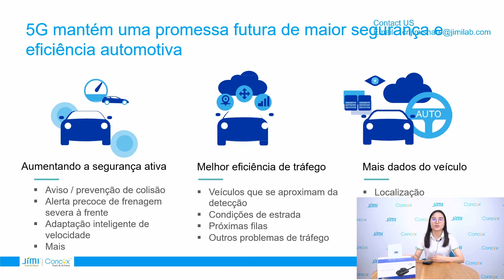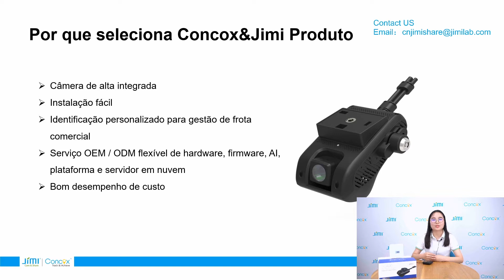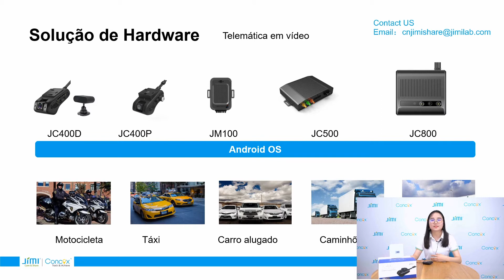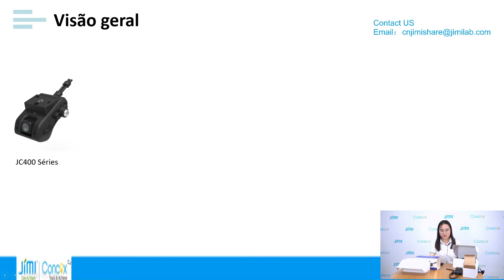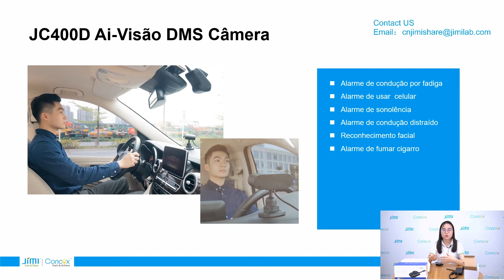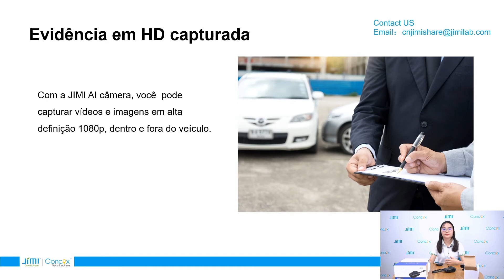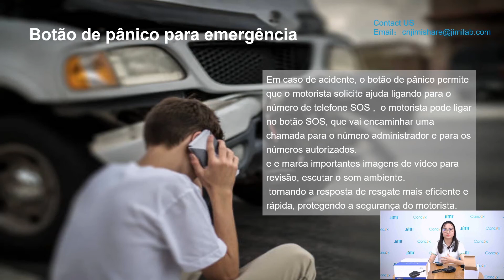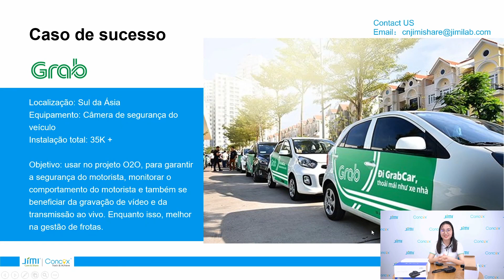Com a JIMI JC400 DMS câmera você conta com funcionalidades para aumentar a segurança da sua frota.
Um dos principais objetivos da JIMI é ajudar a construir um mercado de transporte e logística realmente conectado e seguro. Usando a tecnologia DMS Câmera, você pode capturar o que acontece, alertar seus motoristas, reduzir riscos, custas e possibilita identificar sinais de fadiga, distração e uso de celular ao volante, emitindo alertas sonoros para o condutor.

Com a JIMI JC400 DMS câmera você conta com funcionalidades para aumentar a segurança da sua frota. Focado em atuar diretamente nas possíveis causas de acidentes, possibilitando a análise de condução do motorista , e diversos outros benefícios que o ajudarão em continuar a construir um trânsito ainda mais seguro.
Para conhecer mais informções de nossa solução para gestão flotas, acesse
E otimize sua gestão.